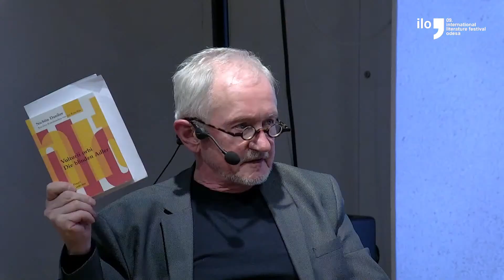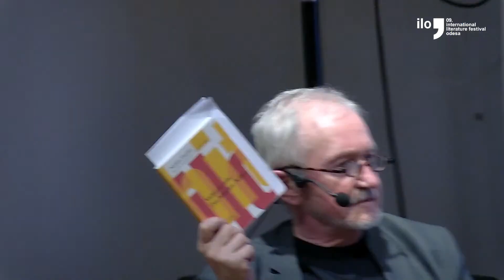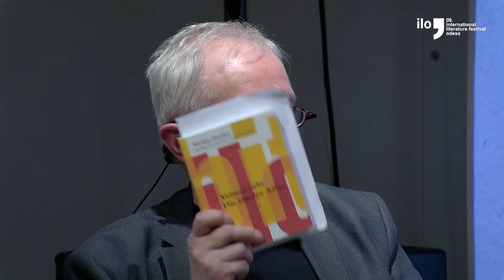Nichita Danilov [RO]: VULTURII ORBI, Dan Sociu [RO] : Poetry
In his texts, Danilov recreates the village world of his childhood and uses memorable images to depict the real and unreal worlds of different languages and cultures with their enormous upheavals of recent times. Sociu, who belongs to the “2000s” generation of poets, with a preference for anti-heroes and biographical writing, cultivates a youthful ductus in his poems as an expression of the longing for metaphysical passion.

Moderation: Ernest Wichner

Language: Romanian, English